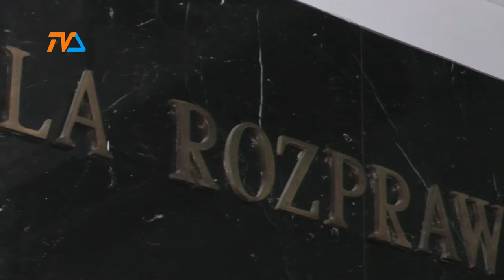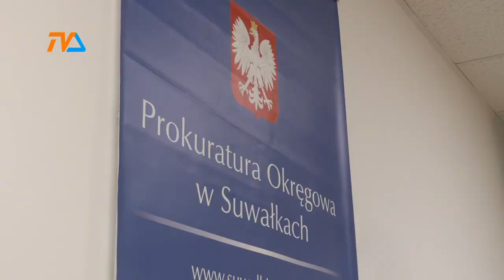Sprawa ratowników |TVSUWAŁKI